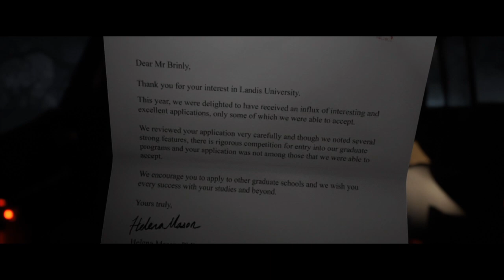The Quarry playthrough (Pt1)